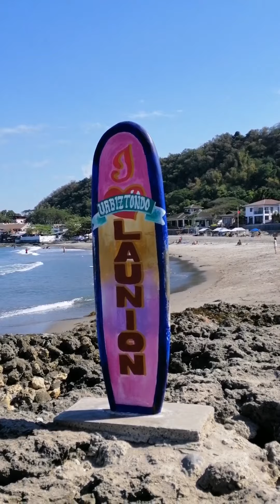Urbiztondo, Launion Beach